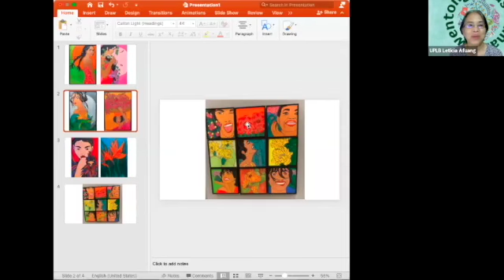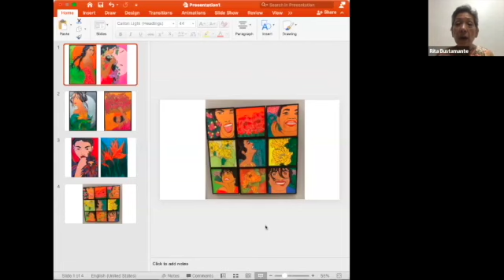99th Episode: "Art, Creative Design, and Women"